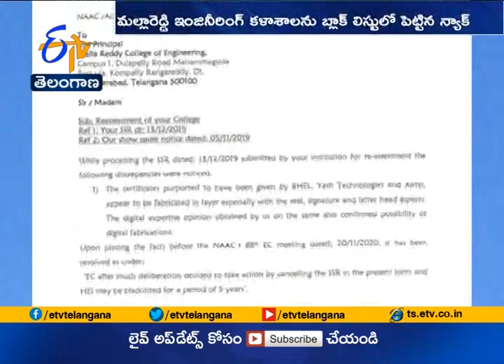NAAC Blacklists Malla Reddy College of Engineering, Dhulapally for 5 years